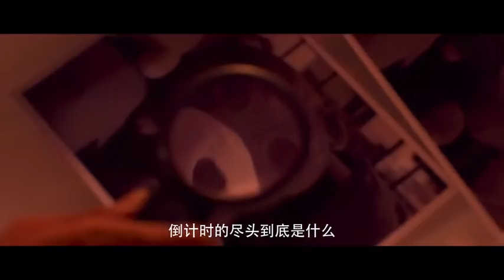《三体/三體》影視預告 Three Body Problem Official Trailer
中國科幻《三體》電視劇來襲，浩渺宇宙之中，兩個文明的博弈悄然展開！納米物理學家汪淼 、刑警史強攜手揭開地外文明的陰謀。騰訊視頻獨播。